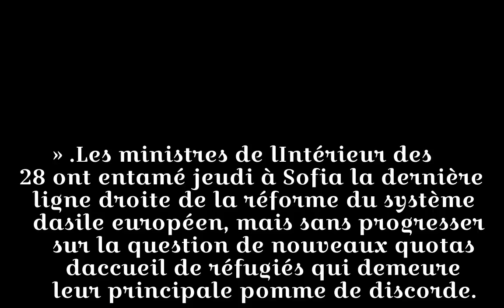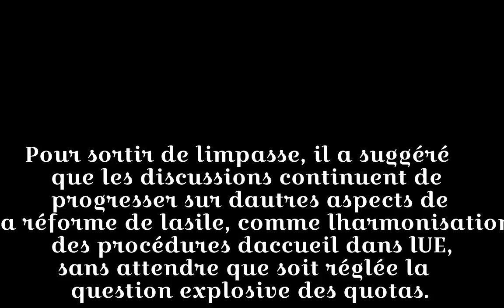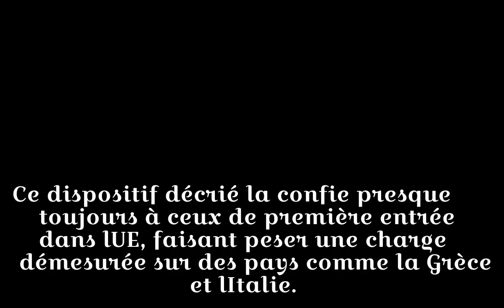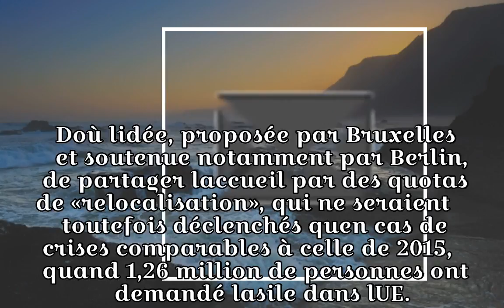Les pays de l'UE continuent de buter sur les quotas de réfugiés